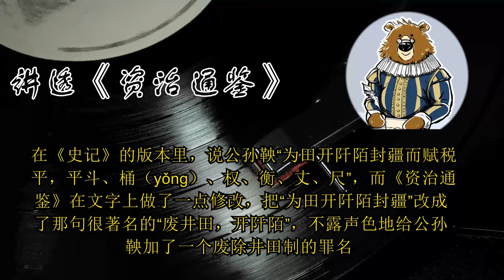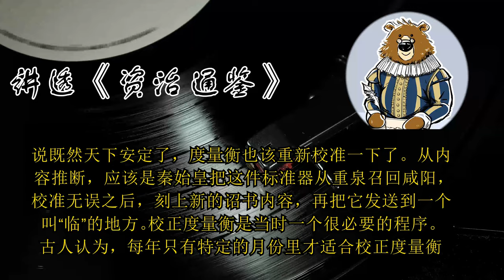为什么加强中央集权必须统一度量衡？ 🔴 讲透资治通鉴（159）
划重点

1.一套度量衡，就等于一套准入许可证。
2.从《史记》的记载可以看出，公孙鞅度量衡改革的目标和结果，跟土地改革一样，都是统一赋税标准，加强中央集权。
3.儒家和法家在统一度量衡上，可以达成技术上的共识。